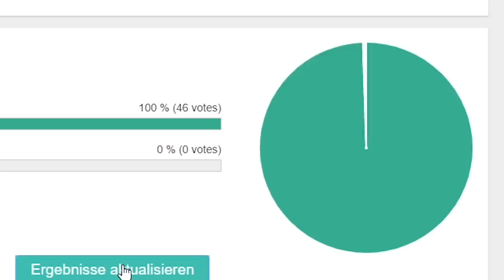Ihr glaubt NIEMALS was 100 SPIELER in 1 Woche ERBAUT haben mit EINEM SPIELER IM GAMEMODE!!!